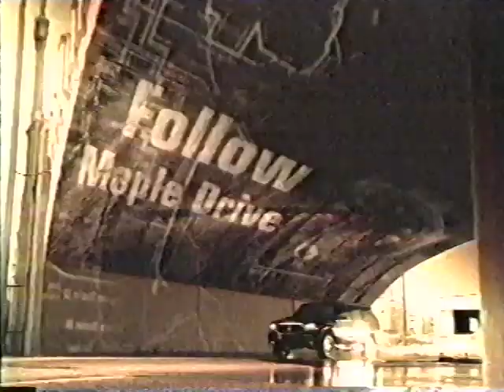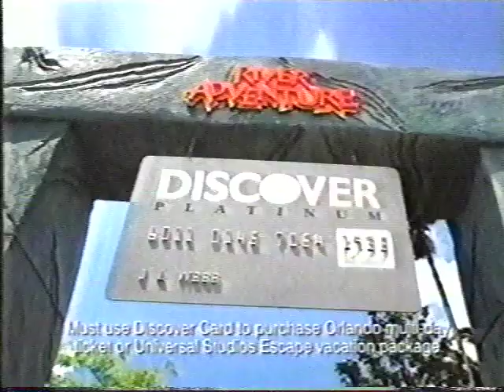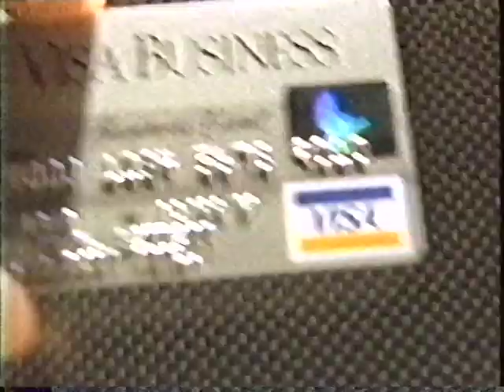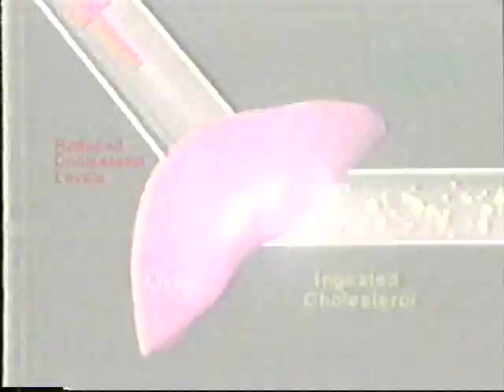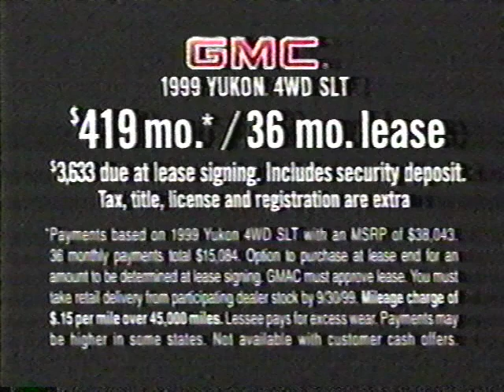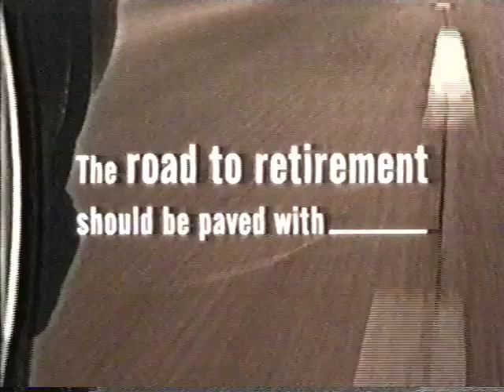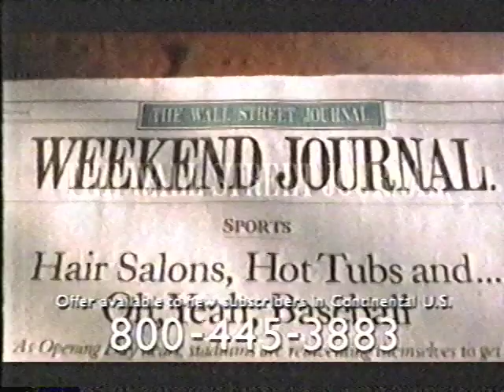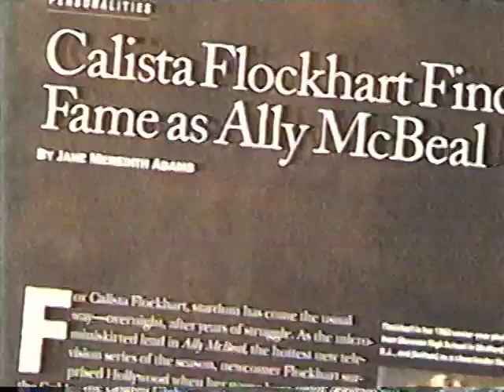1999 commercials on A&E cable mid July 1999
Late 1990s ads from July 10 & 17, 1999 on the A&E cable network back when they mainly showed Biography and murder mysteries. Part 2 from late July coming in late July.

Contains: Cadillac Escalade; Discover Card/Universal parks; A&E movie Murder in a Small Town; Oral B; Encore Channel 1; AFLAC (no duck); A&E Biography by Demand; bladder meds; Monty Python vhs; Visa business; nail fungus meds; Biography Angela Lansbury; local car dealer; Cholestene; Encore Channel 2; Trident Advantage; A&E movie Small Vices; Bowflex; GMC Yukon; Biography Barbara Stanwyck; Earth Wind and Fire; local car dealer; AIM mutual funds 1; 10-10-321; Folgers; Small Vices (shorter); The Iron Giant; AIM mutual funds 2; Dentyne Ice; Travelers Insurance; Cellular One; Monday on A&E; terrible Saturn ad; Wall Street Journal; marijuana psa; Biography Tim Conway; Barron's; Dean Martin Celebrity Roasts vhs; Quick Books; Biography magazine; JB Oxford; local gallery ad; and Life Alarm (cut off)